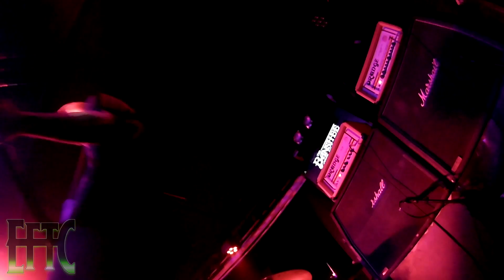EFTC - Friendship (Japan) - Full Live Set - 19/9/18 - Banshee Labyrith, Edinburgh, Scotland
EFTC - ECHOES FROM THE CRYPT - Freindship (Japan)

We at Scapegoat.tv have started branching out and started working with other engineers (City Of Dis). This gives a way bigger variety on music that we can produce, and genres we cover. Again the main point is to capture the live experience in its purest form, from some of these outstanding bands that are circulating in this powerhouse of our scene. We wanted to capture the raw energy of these bands and encapsulate what there live performance is really like, showcasing their music as it happened live on stage.
These are straight up live sessions *NO EDITS - NO OVERDUBS* recorded and shot all in ONE take, done in the venue, on that night. This has no trickery involved

With the both of our companies dedicated to showcasing these bands, we try and produce the best caliber of footage. We strive to make it feel like you are in the venue with a beer, feeling the atmosphere. Making this a fair representation of how good these bands are.

We have worked closely with several promoters and venues up and down the country to document not just get the up and coming scene but to show the steller international bands that are coming through the uk on a monthly basis.

Band

Friendship (Japan)
These guys crushes skulls with there heaviness of pure stunning violent sounds. This band makes you want to smash something with a sledgehammer again and again, over and over. An masterpiece in violent bleak power violence.

If you like fast and heavy this is the one for you.

Scapegoat Crew
Art Direction, Filming and Editing - Bailey
Camera man (action cam) - Stu Bendiks and Joe E Allen

City Of Dis Media​
James Macdonald